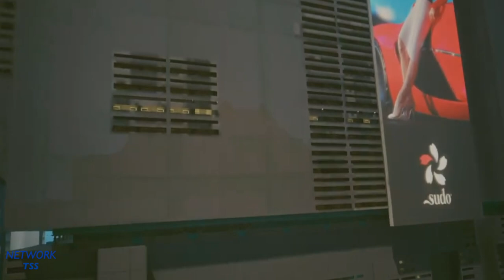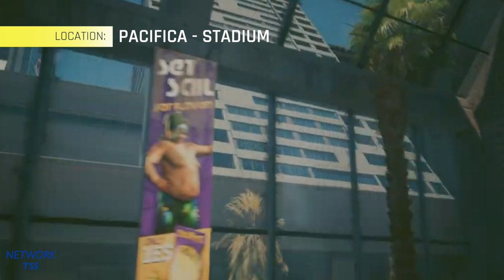Cyberpunk 2077's NCART Metro Line: B | Network TSS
Line B (Yellow):
- Megabuilding H7, Rancho Coronado, Santo Domingo
- Charter Hill Station, Charter Hill, Westbrook
- Monroe & Sagan, Japantown, Westbrook
- Megabuilding H10, Little China, Watson
- Alexander Street, Downtown, City Center
- Glen North, The Glen, Heywood
- Ebunike, The Glen, Heywood
- Pacifica - Stadium, Coastview, Pacifica